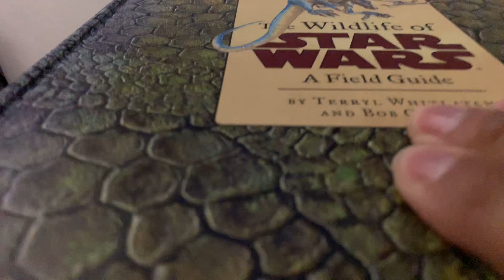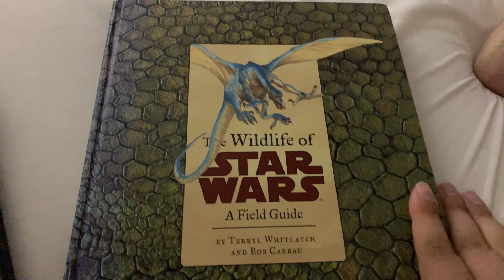Library haul 8-16-19